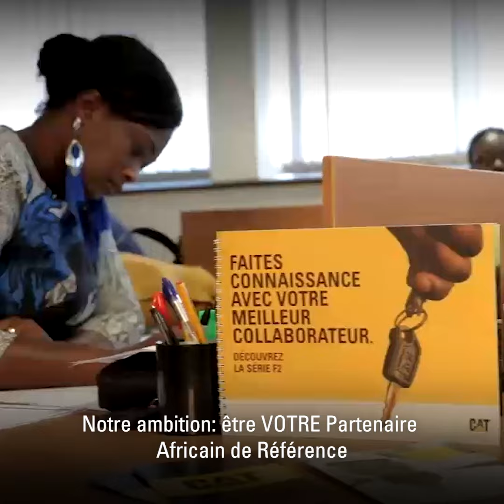Meet Your Dealer: JA Delmas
They're not just a Cat dealer. They're your Cat dealer.
We would like you to meet Denis Paput representing JA Delmas!